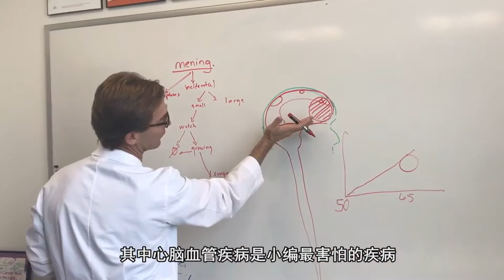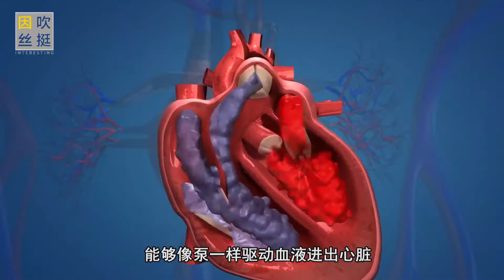全球首个3D打印心脏能跳动45分钟，有望成为未来人类心脏的替代品吗？